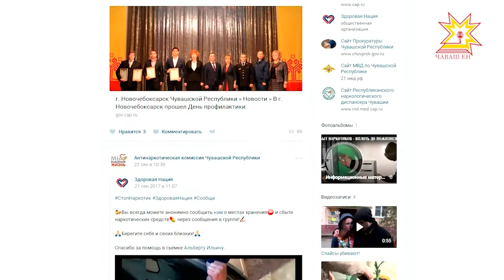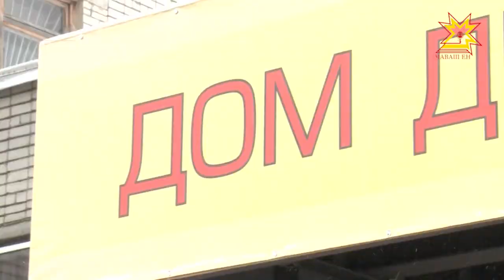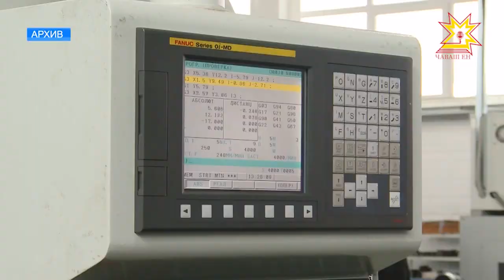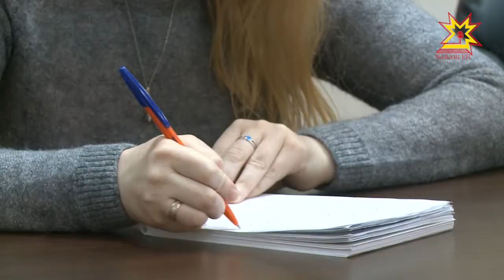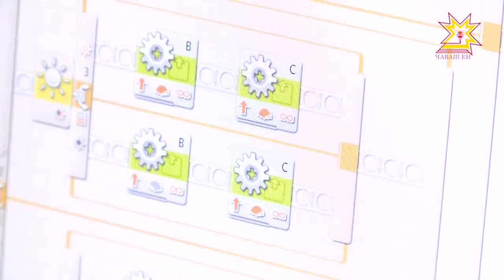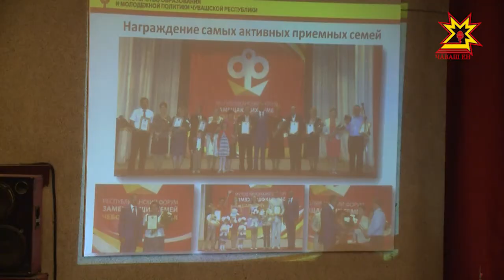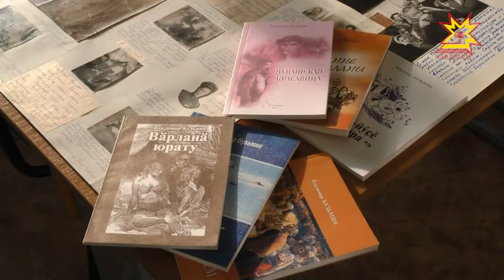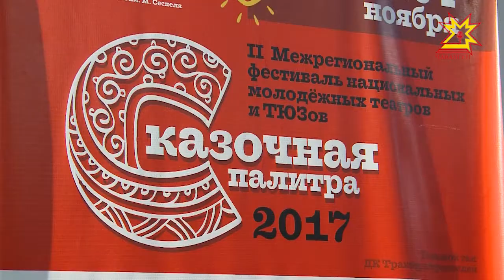Республика 23.11.2017 на русском языке. Вечерний выпуск